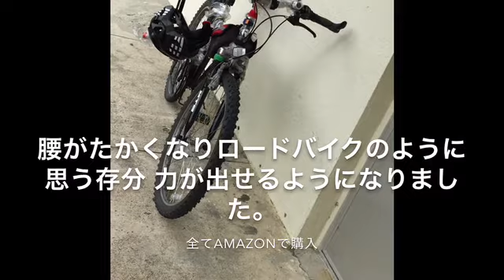3万2800円のクロスバイクを２年間乗り続けた親父が ow To Crash On Your Mountain Bike